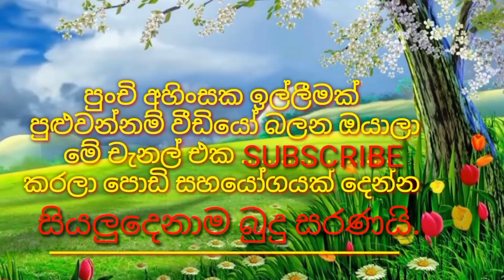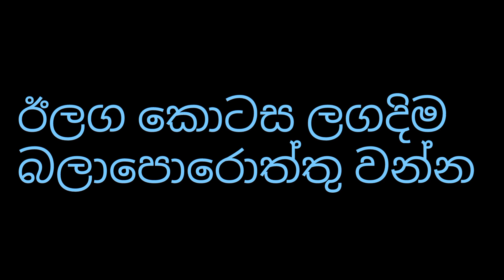😜අළුත් OIC මහත්තයා😭 (තුන්වන කොටස) මැර තර්ජන | sad story films| Sinhala comedy| banti Kota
.next video.

Shere

next video

DTV
Deweniinima
Sangeethe
telidramaSinhala
SriLanka
cartoon Sinhala
2021telidrama
telidramatoday
Sinhaladubbingcartoon

cartoon sinhala
Sinhala theravili
Malayalam cartoon
funny
jokes
joke post
deweni inima
nadagan karayo
දෙවෙනි ඉනිම
නාඩගම් කාරයො
Animation
jokes

Facebook_
Twitter_

Thanks for watchingස්නස් එක
comedy cartoon